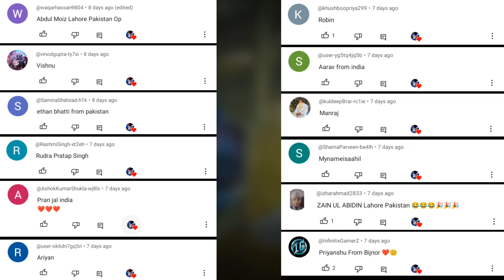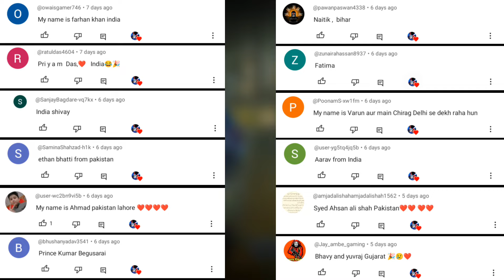Finally Rope Hero Kidnapped Mr Meat In GTA 5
👉Like aim:- only 100 like👈

GTA 5
Rope Hero Twin
secret base
Video game
Discovery
Funny
Entertainment
Gaming
Brothers
Adventure
Action
Surprise
Story
Gameplay
Comedy
Twins
Family
Open World
Role-playing game
Hilarious

Share your thoughts and reactions in the comments below!

We love hearing from our amazing community of gamers!

Until then, keep exploring, adventuring, and dominating in Rope Hero Vice Town!